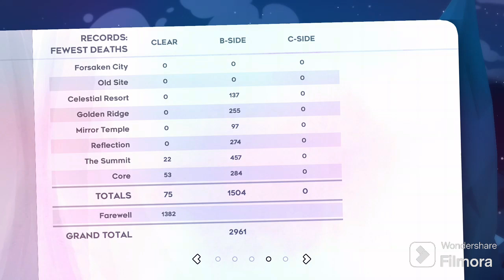Getting Celeste 6A Golden berry!